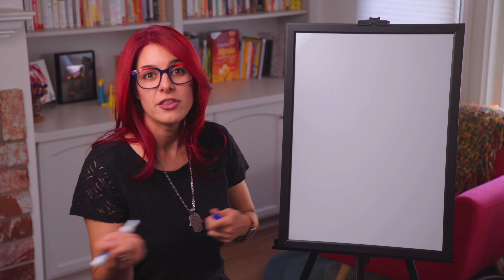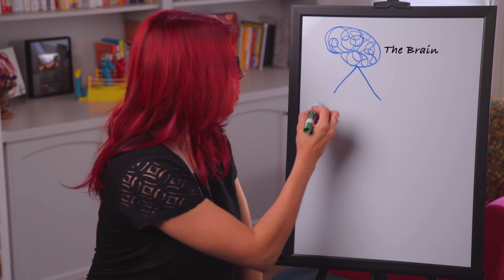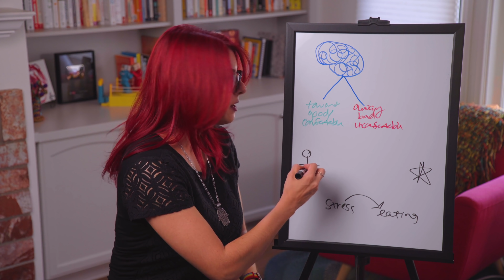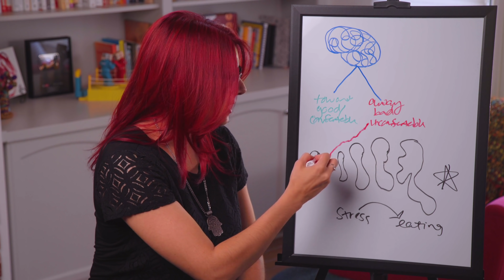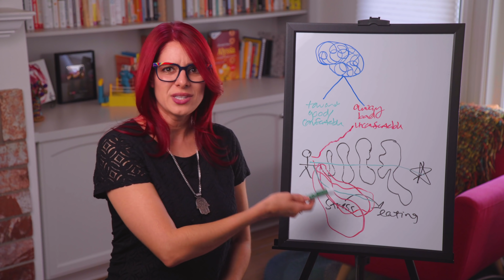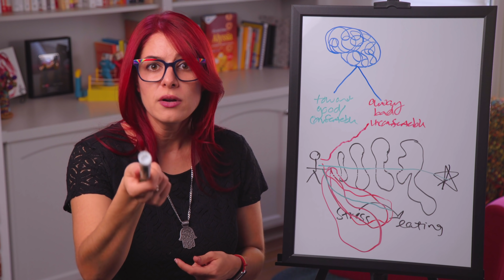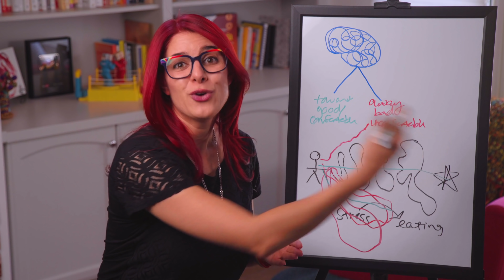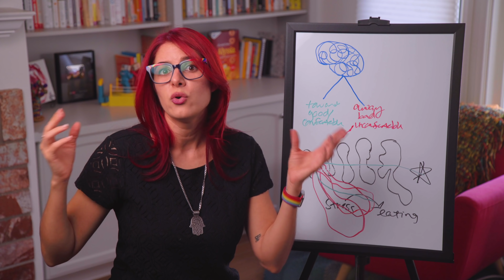The QUICKEST FIX to reach all of your goals! // The Hack (Day 18)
Are you looking for a quick fix? Is there such a thing? Is there a faster way to reach your goals? YES!

★ Interested in working with me 1-on-1?
★ If you enjoy this series and would like to support the Mind Over Munch channel, visit our donation

Relevant Resources:
★ Loving What Is
★ Self-Compassion: The Proven Power of Being Kind to Yourself
★ The Craving Mind